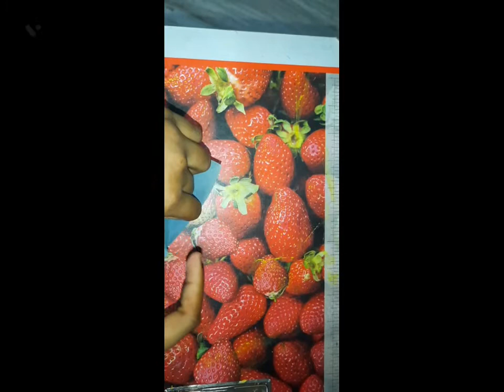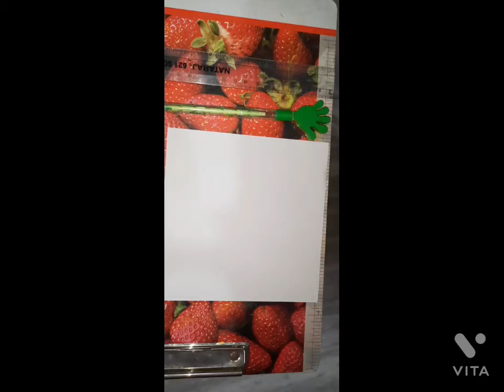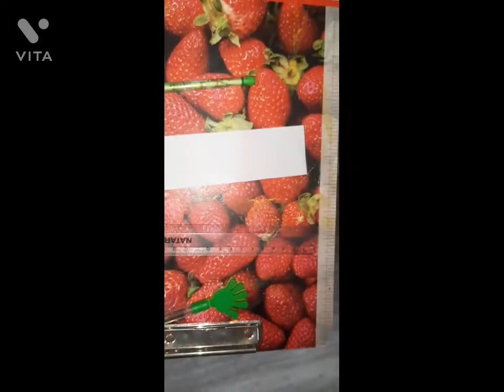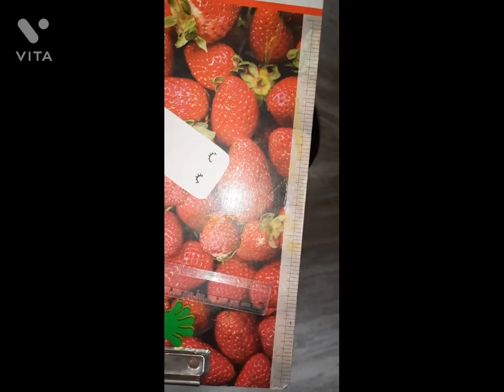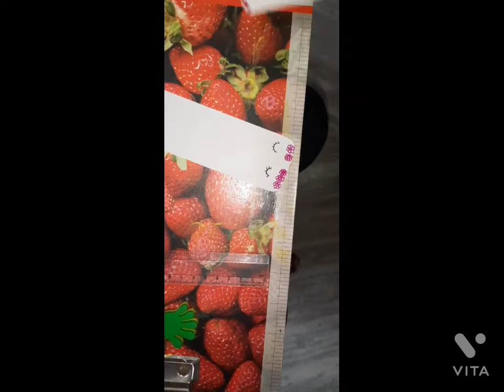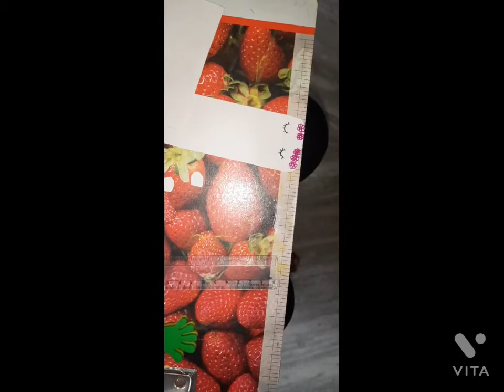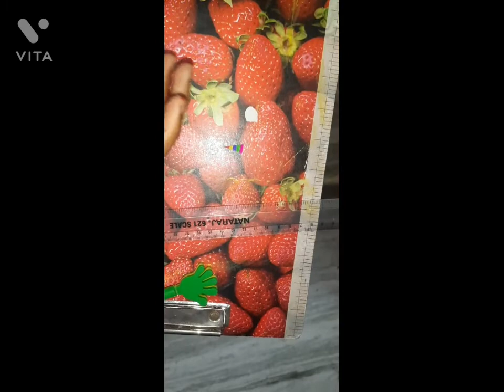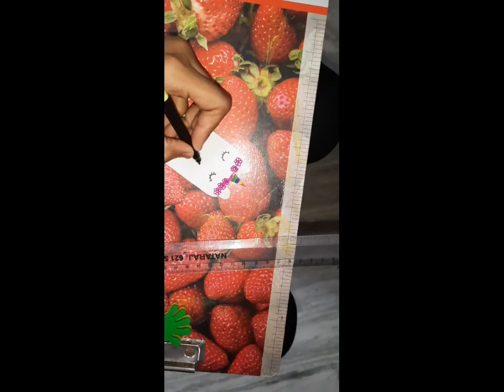How to make two types of bookmarks